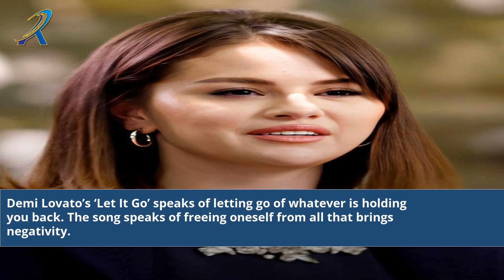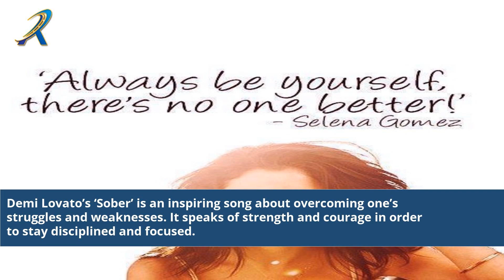One And The Same Demi Lovato And Selena Gomez Lyrics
one and the same selena gomez ft demi lovato lyrics